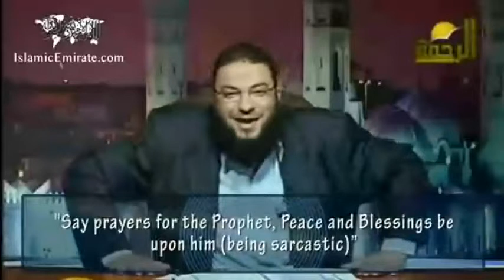Dr Hazim Showman When wil you get up youth